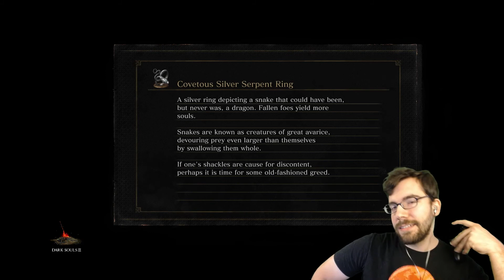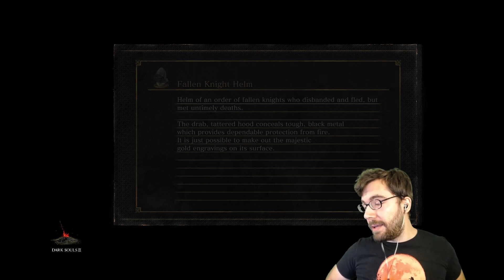Dark Souls 3 PVP part 7 Red Hilted Halberd Edition! (PS4)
Dante comes back with a weapon he hasn't wielded before, the Red Hilted Halberd. He has seen the destructive force on the opposing side, but now it is his turn. How does he compare to the rest of the flock?